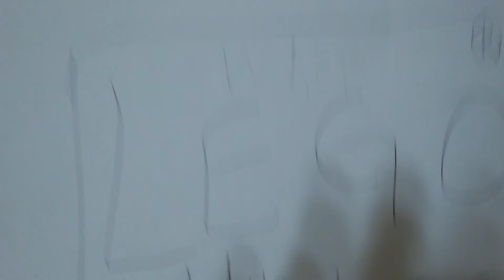Lego Adventures Season 2 teaser traller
With Chinese,Putonghua and English three kinds of languages